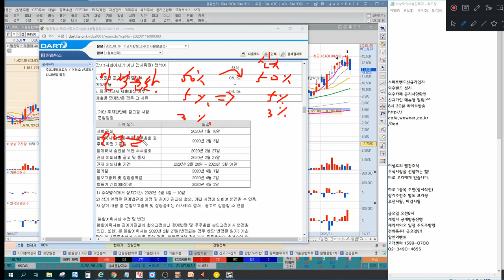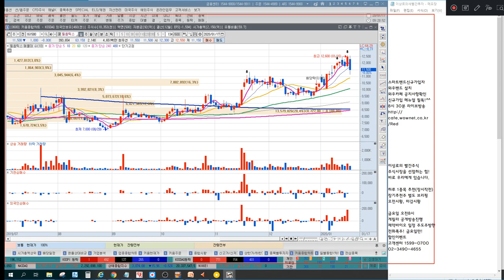4분완성! 인적분할과 물적분할(feat. 필옵틱스, 주가영향, 주주가치)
1. 인적분할과 물적분할 차이
2. 필옵틱스 물적분할 영향